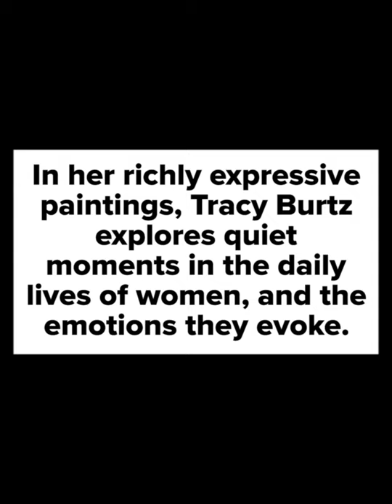Tracy Burtz: Music for the Eyes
A brief look at our exhibition of paintings by artist Tracy Burtz, who is known for her paintings of women in quiet moments. (May-June 2021)